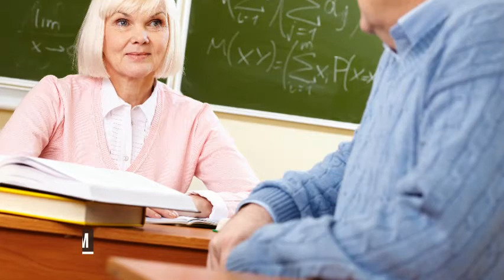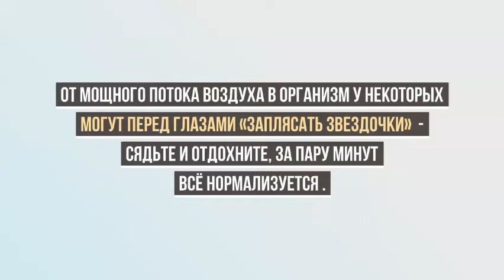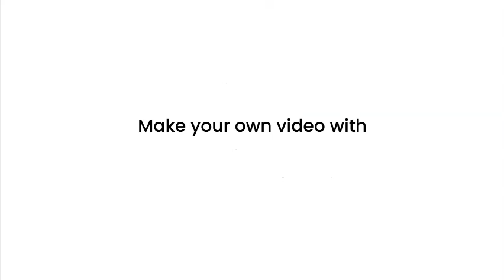Правильное дыхание — основа красивого, сильного голоса. 4 упражнения дыхательной гимнастики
Голос должен быть неутомимым тружеником, которым мы могли бы легко управлять. По сути голос - это озвученный выдох, и напрямую зависит от того, как мы дышим. Подробнее на бесплатном мастер-классе

Хочу познакомить вас с упражнениями дыхательной гимнастики, которые используются для постановки голоса на опору, и позволяют сделать ваш голос красивым, чтобы притягивать внимание и добиваться успеха. Правильное речевое дыхание позволяет нам произносить длинные фразы, не задыхаясь, и мы должны сосредоточить внимание на нём.

А для людей речевых профессий голос является инструментом, поэтому очень важно, чтобы он служил «верой и правдой» :).  Ведь опорный голос подобно мостам, не знает устали, позволяет спокойно, без напряжения работать голосовым связкам и правильно распределять дыхание.

Автор этой уникальной гимнастики – замечательная женщина Александра Стрельникова. Она была певицей, но потеряла голос. Ей так хотелось вернуть его, что пришлось создать специальную гимнастику и стать доктором. Александра Николаевна вернула голос и здоровье не только себе.